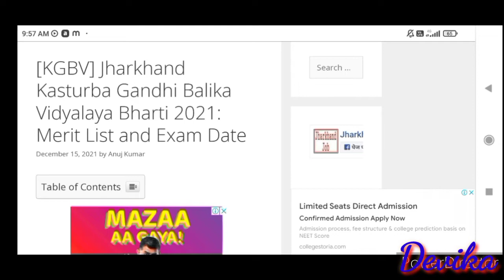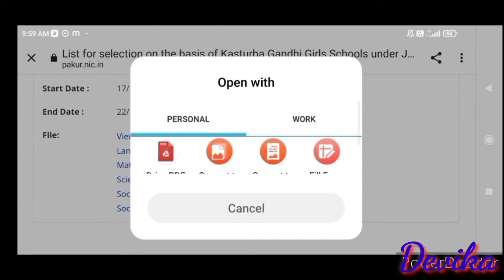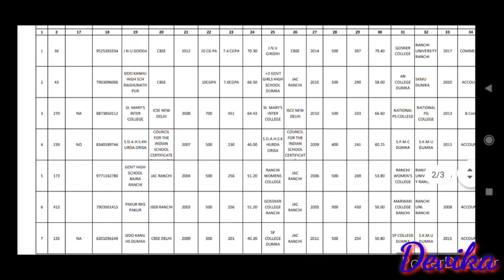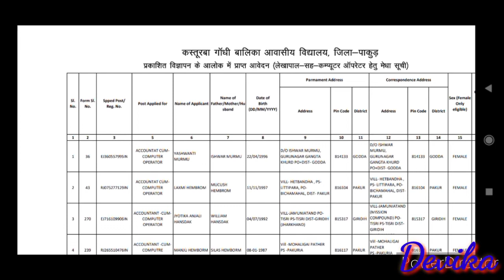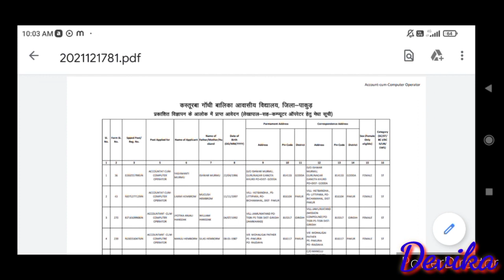कस्तूरबा गांधी बालिका विद्यालय मेरिट लिस्ट और काउंसिल 2021|Merit 2021|Devghar chatra Gumla pakud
kasturbaGandhibalikaVidyalaya vacancy2021
kasturbaGandhibalikaVidyalayavacancy 2021newupdate